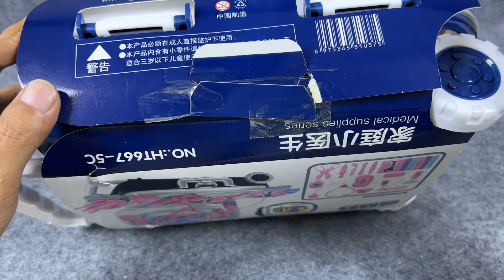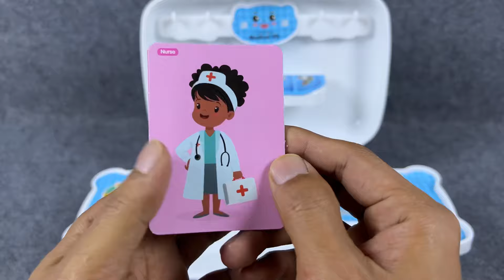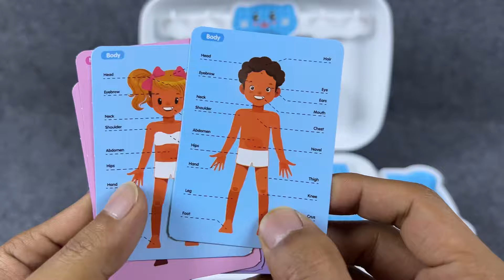7 minutes satisfied open pink Doctor toy set ASMR Review toy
Pink Doctor Toy Set, Doctor Games ASMR Review toys, Satisfying Open box, Mini toy series, Doctor Baby Elephant